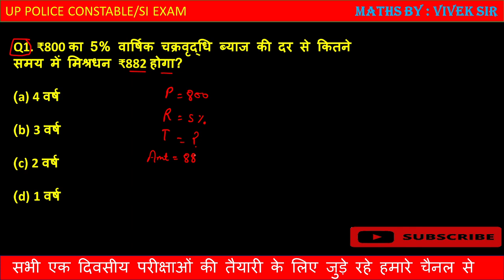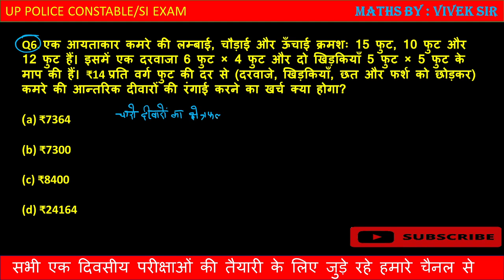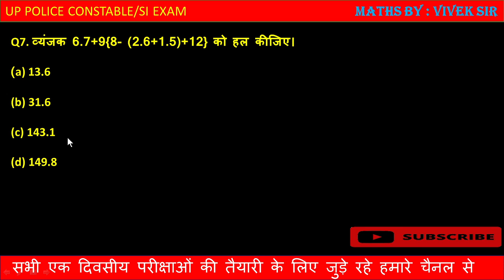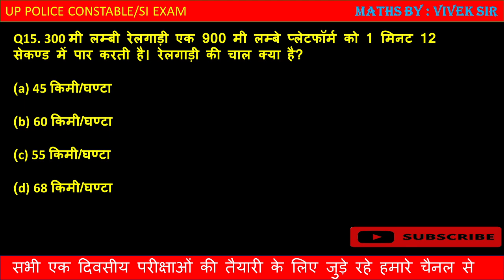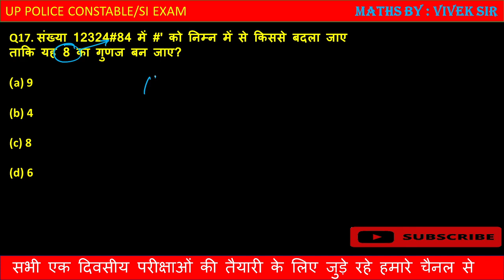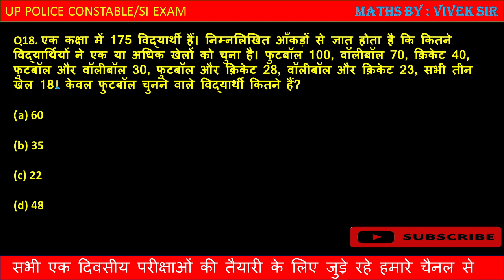UP POLICE RE-EXAM || UPP MATHS Practice Set 07 ||By Vivek sir ||PYQ Series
Railway
Railway police
Railway jobs
Uppolice-SI
Uppolice-SI class
Uppolice classes
Delhi police
Ssc GD
Chsl